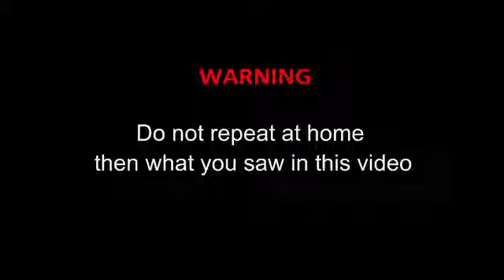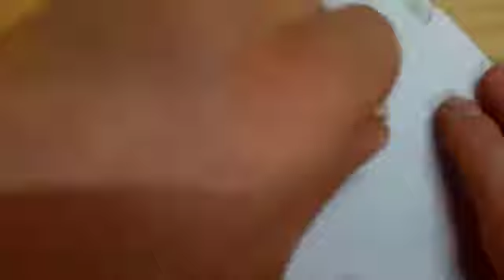HYDRAULIC PRESS VS SHARK TOOTH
k.r. wilson hydraulic press
3 ton hydraulic press
3/4 hydraulic pressure relief valve
3/8 hydraulic pressure relief valve
3 gauge hydraulic pressure test kit
3 wire hydraulic pressure switch
4' hydraulic press brake
4 hydraulic pressure gauge
4 post hydraulic press
4 ton hydraulic press
4 pillar hydraulic press
4 column hydraulic press
4 foot hydraulic press brake
hydruaulic press 50 ton